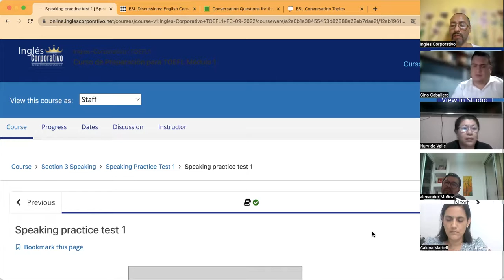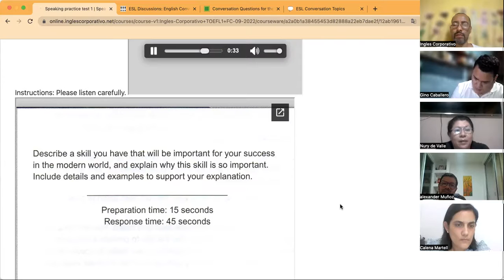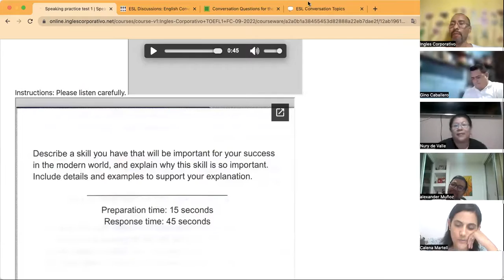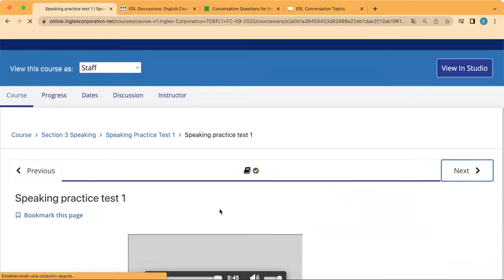Inglés Corporativo- Day 10 September 21, Final Speaking Practice